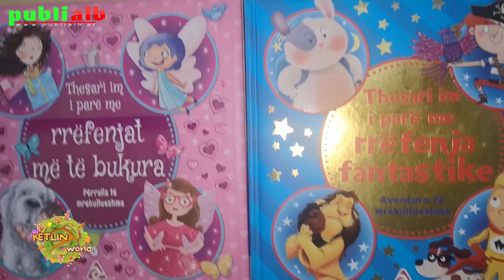Seria e Librave Thesari im i pare me... - Ketlin World